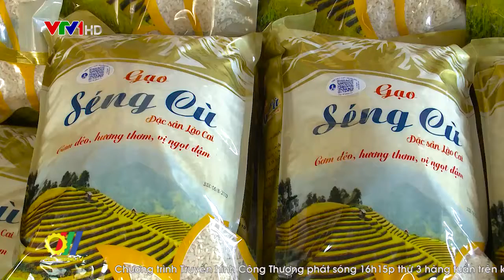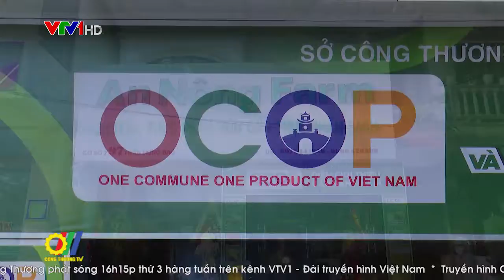Phát triển TM của khu vực miền núi, vùng sâu, vùng xa và hải đảo góp phần thúc đẩy phát triển KT-XH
Những năm qua, Bộ Công Thương đã chủ trì, phối hợp với các địa phương, cơ quan, đơn vị liên quan triển khai được nhiều hoạt động thúc đẩy tiêu thụ hàng hóa, phát triển hệ thống dịch vụ thương mại, hình thành đội ngũ thương nhân, các loại hình doanh nghiệp hoạt động thương mại tại miền núi, vùng sâu, vùng xa và hải đảo. Những hoạt động này đã góp phần thay đổi diện mạo các địa phương cũng như góp phần hỗ trợ doanh nghiệp nhỏ và vừa của các địa phương tìm được chỗ đứng trên thị trường…